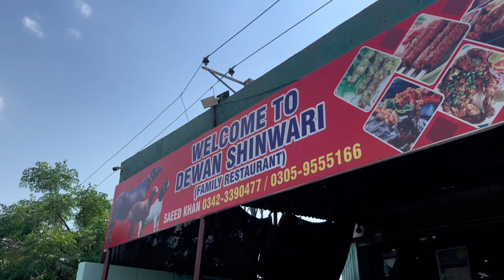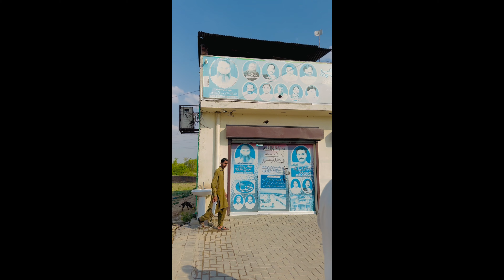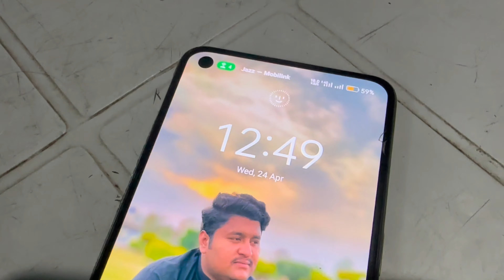Back To Home Lodhran | MNA se Mulaqat or Mubarakbad | Lunch Time At Qasoor | DNMVLOGS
These Vlogs Are Based On My Daily Life & Routine.
DanialNafeesMayo